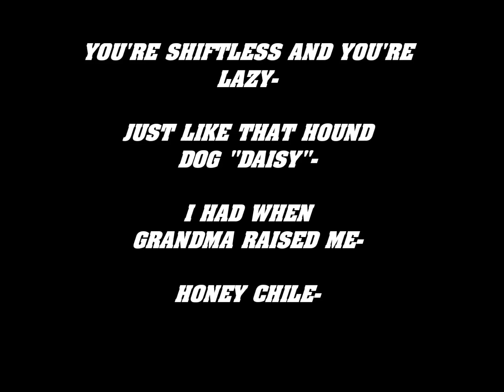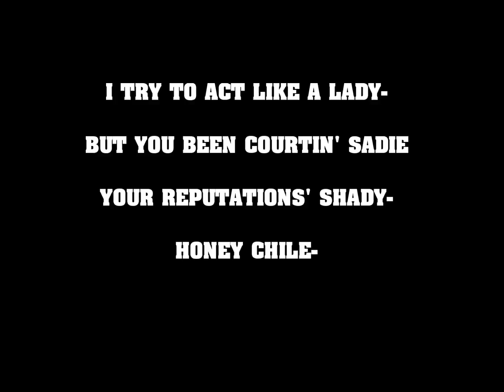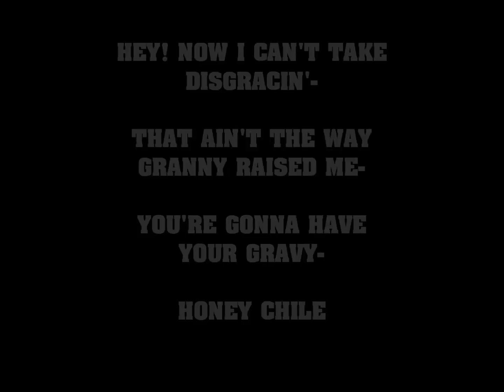"Honey Chile" w/Lyrics- Martha Reeves and The Vandellas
"Honey Chile" was released in Oct. 1967. It was the first song they released as "Martha Reeves and The Vandellas". Previously it was just; "Martha and The Vandellas".